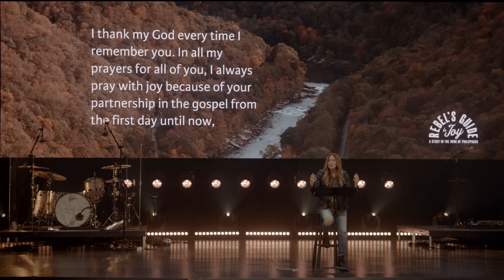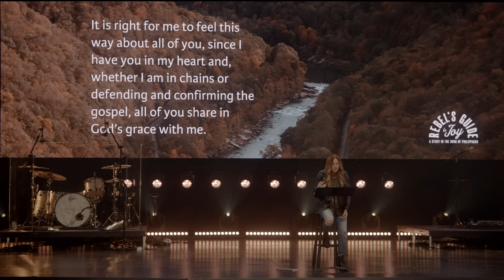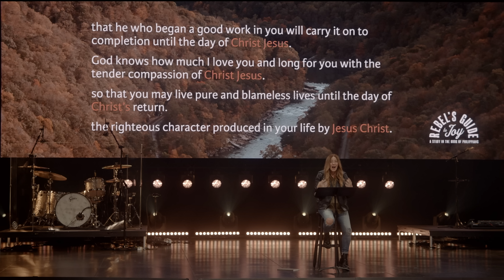When Loneliness Sets In | Rebel's Guide to Joy | Week 1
When loneliness sets in, are still able to experience joy? The book of Philippians teaches that joy isn’t dependent on circumstances; it’s dependent on who or what we ground our identity in. In this message, Guest Pastor Jodi Hickerson says when our foundation is built on Jesus, we can respond with joy, no matter how lonely we might feel.

Jodi Hickerson, Guest Pastor • Rebel's Guide to Joy • Philippians 1